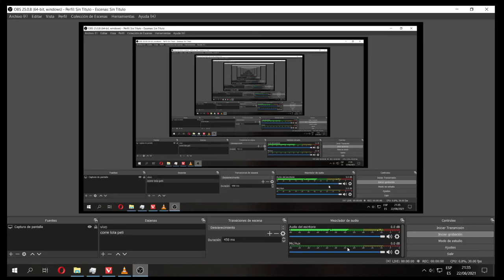modelo luz ventana 2 el pianista